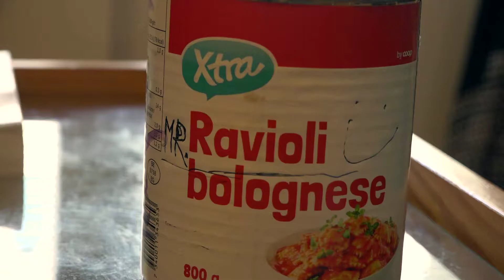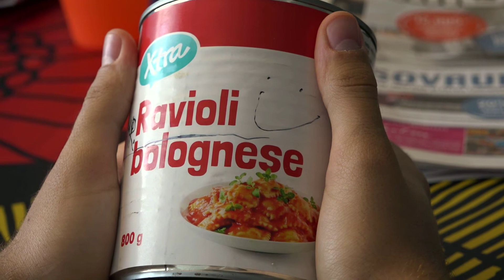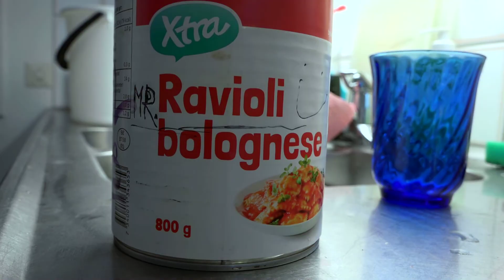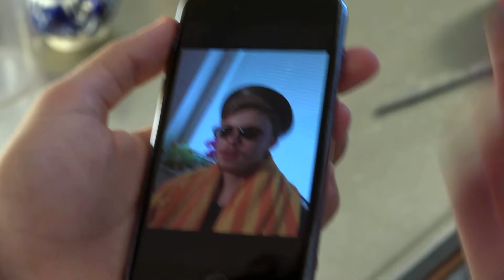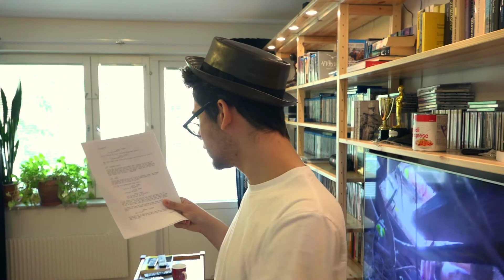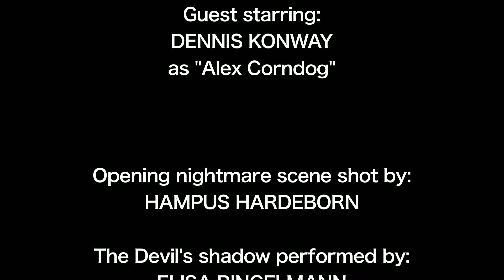A Perfect Guest | David & Emilio Adventures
The series is back again with the fifth episode. Emilio is tired of David's crazy misadventures so he invites the perfect guest to shape the house up. Dennis Konway (HoodoHoodlumsRevenge) guest stars as Alex. Special thanks to Hampus Hardeborn and Elisa Ringelmann for the making of the opening nightmare scene. This episode is full of dark and weird humor as usual so we sincerely hope you enjoy it.

Adult language, not for children.